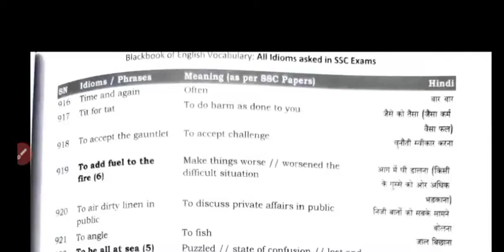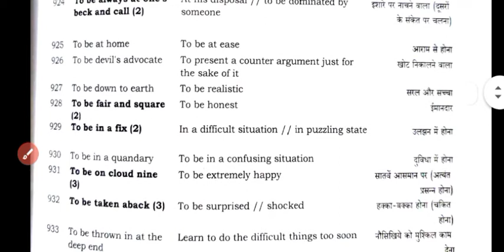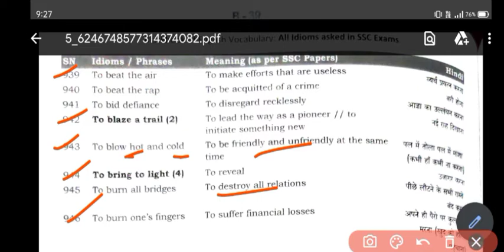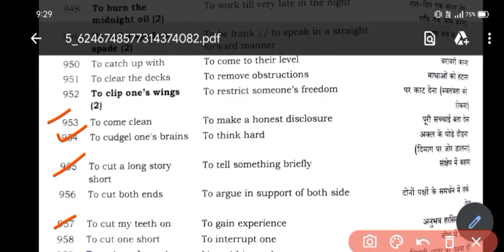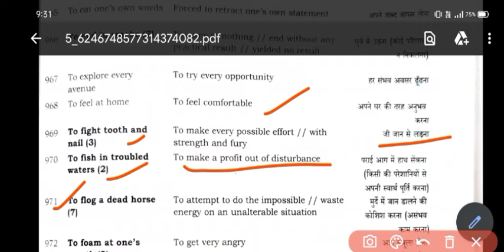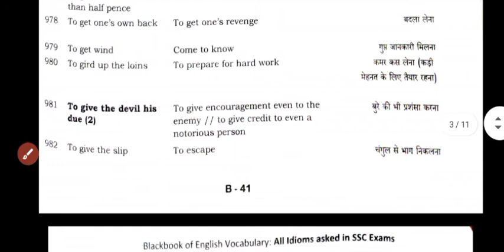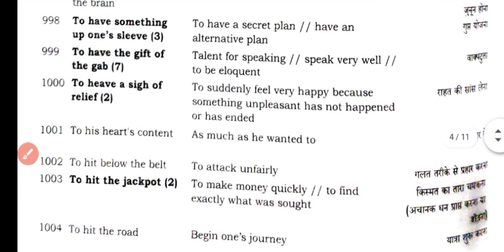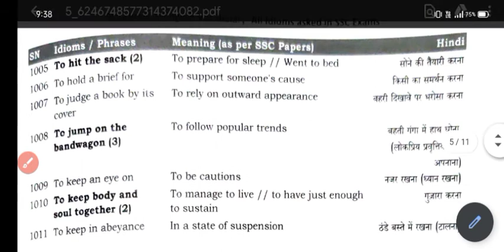Top 100 idioms for SSC